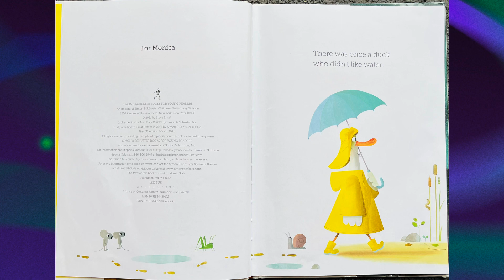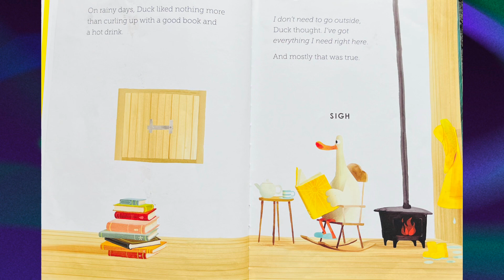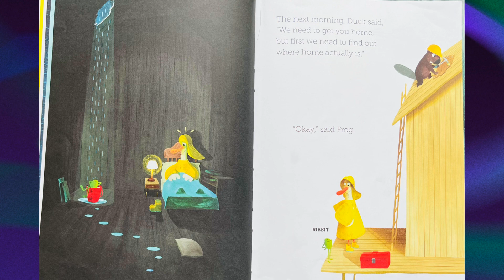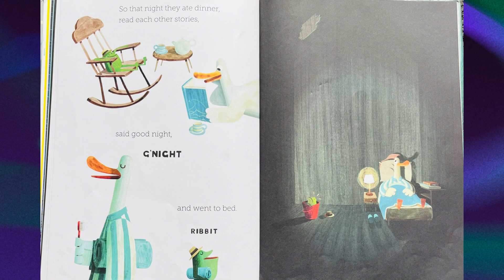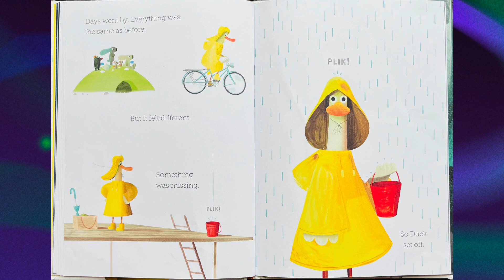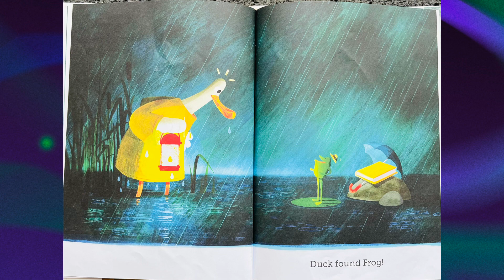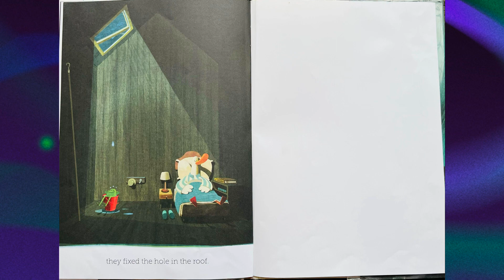The Duck Who Didn't Like Water by Steve Small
If there is a duck that doesn't like water, I am a person who doesn't like snow.🥶🥶🥶 But I have to get used to it because I live here and there is winter season.😊 We all know that duck loves water but this duck that doesn't like water, even rain and duck knows what to do to be happy.
This is a very warm and funny fable about two friends of different taste and likes but still they click.
Enjoy reading aloud with me.

Miss Vivian